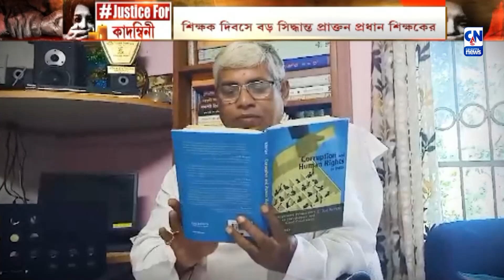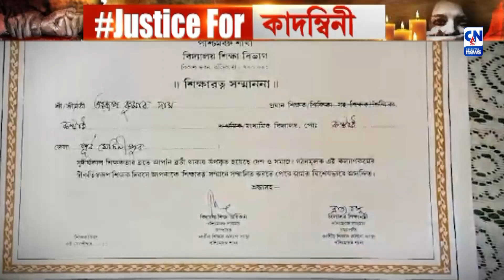শিক্ষারত্ন ফেরালেন কাঁথির বিজেপি বিধায়ক | Justice For Kadambini | Justice For RG Kar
শিক্ষারত্ন ফেরালেন কাঁথির বিজেপি বিধায়ক

কাদম্বিনীর মৃত্যু নাড়িয়ে দিয়েছে রাজ্যবাসীকে। সরকারি পুরস্কার ফিরিয়ে প্রতিবাদ জানাচ্ছেন শিক্ষক থেকে নাট্যব্যক্তিত্ব। এবার সেই পথেই হাঁটলেন কাঁথি হাইস্কুলের প্রাক্তন প্রধান শিক্ষক তথা বর্তমান দক্ষিণ কাঁথি বিধানসভার বিজেপি বিধায়ক অরূপ কুমার দাস। শিক্ষক দিবসে শিক্ষারত্ন পুরস্কার ফেরানোর কথা ঘোষণা এক আরও এক শিক্ষকের।